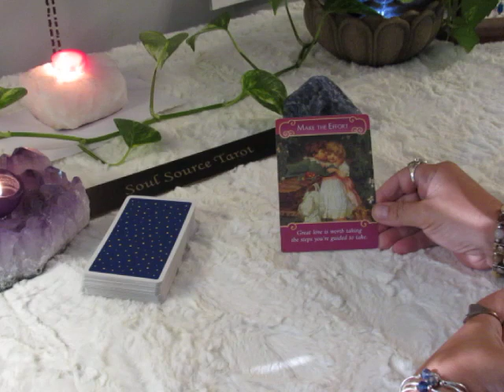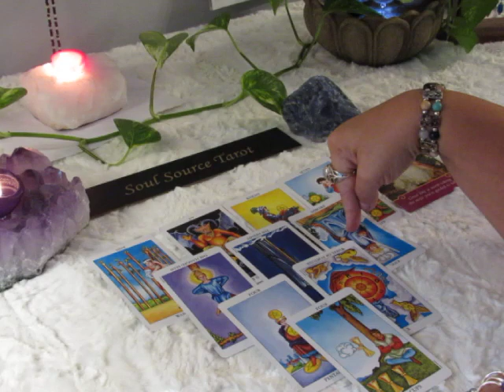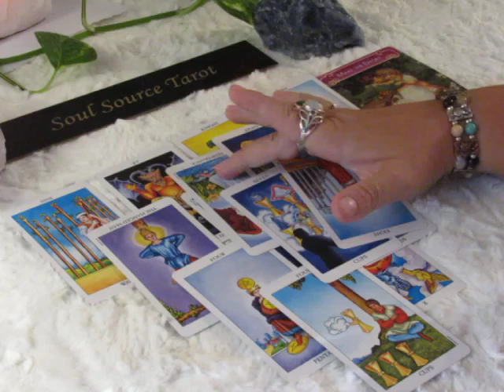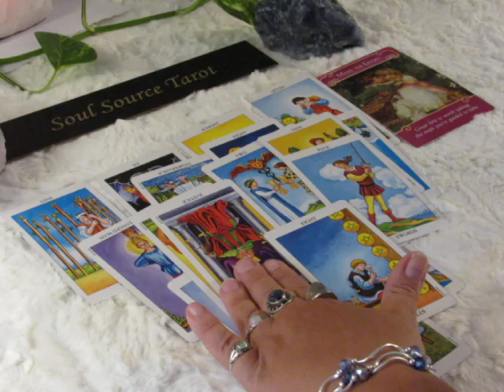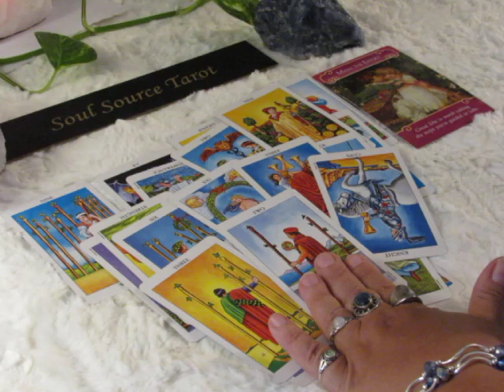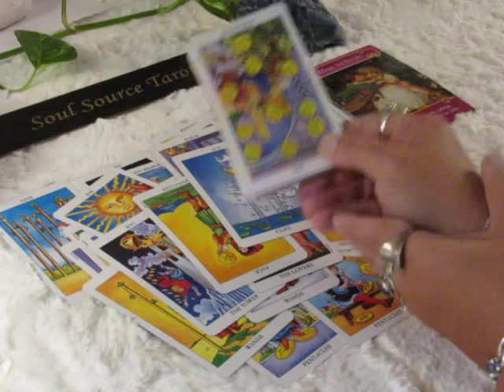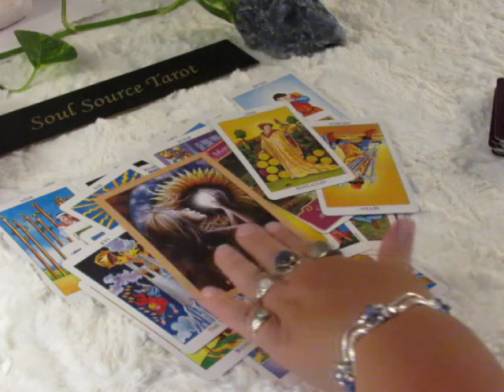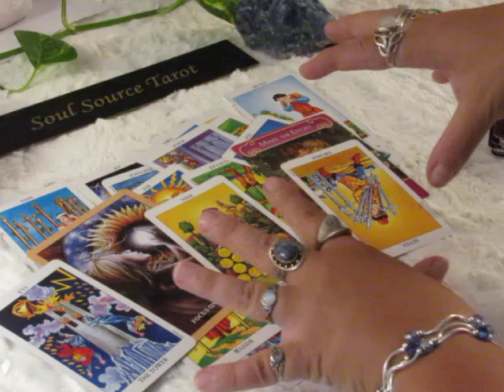~Pisces~Love~True Love is Around the Corner~August 6 to 12 Pisces August Tarot Reading